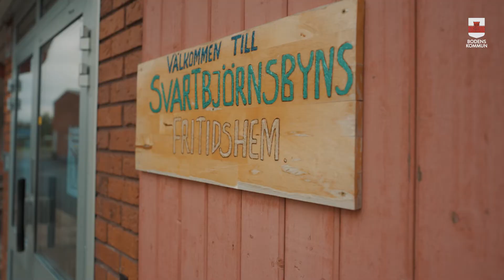Våga prova jobba i Bodens kommun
Möt Eva-Monika Karolin, fritidspedagog vid Svartbjörnsbyns skola. Under sin arbetsdag möter hon eleverna såväl i skol- som fritidsverksamhet vilket är en av de delar hon trivs bäst med i sin yrkesroll.
Att arbeta i Bodens kommun är att vara nära Bodensarnas föränderliga vardag. Detta innebär möjligheter och utmaningar där vägen fram kan vara mod att våga. Vi har en stark våga prova-kultur där stödet från kompetenta kollegor och chefer finns nära. Här får du ett stort förtroende i en fantastisk miljö och möjlighet att utveckla dig själv och andra.
Bodens kommun erbjuder många olika jobb inom utmanande och spännande yrkesområden som alla syftar till att utveckla Bodens kommun. Vi är ca 2500 anställda och kommer under de närmaste åren att ha behov av många nya medarbetare inom alla våra verksamheter. Håll utkik efter aktuella tjänster här